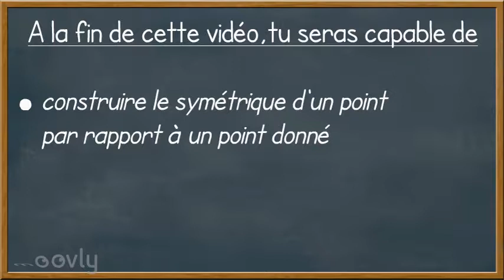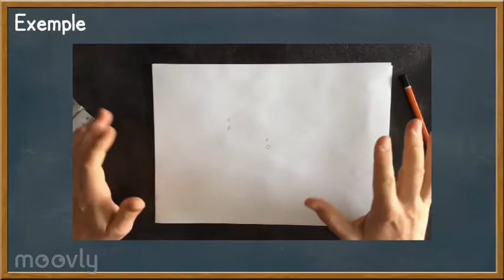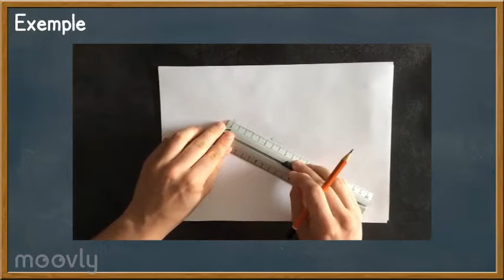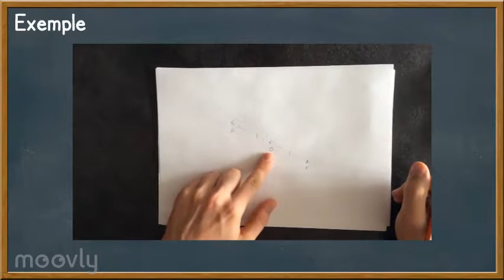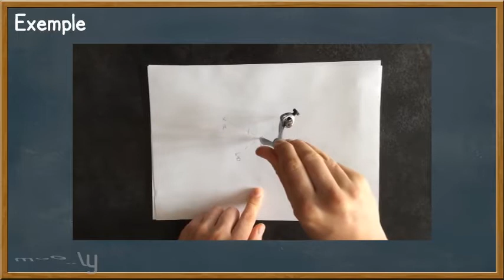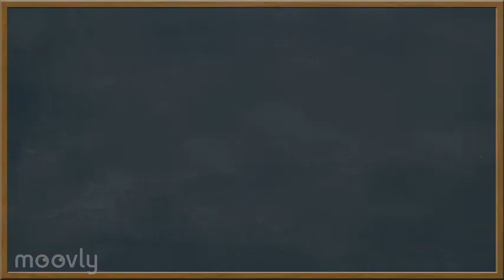Symétrie centrale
Avec cette vidéo, tu pourras (re)voir des méthodes de construction du symétrique d'un point par symétrie centrale.